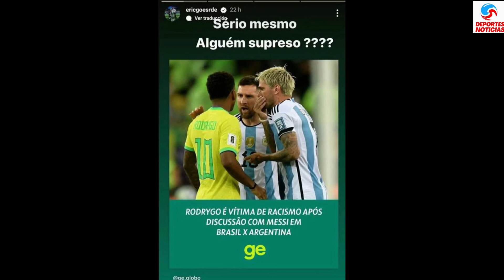La fuerte respuesta del papá de Rodrygo después de la pelea con Lionel Messi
El papá de Rodrygo, Eric Goes, aumentó la polémica entre Lionel Messi y el joven brasileño después del partido, expresando duras palabras en Instagram, mientras que Rodrygo denunció insultos racistas, incrementando la tensión en la ya caliente rivalidad futbolística.